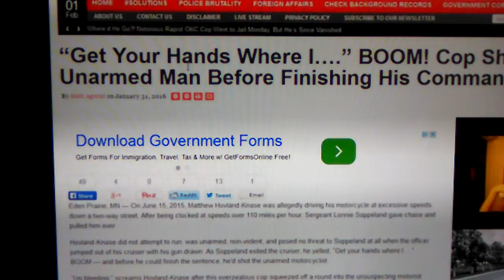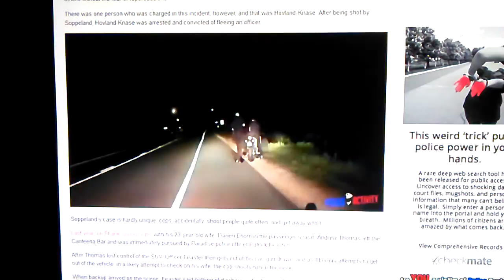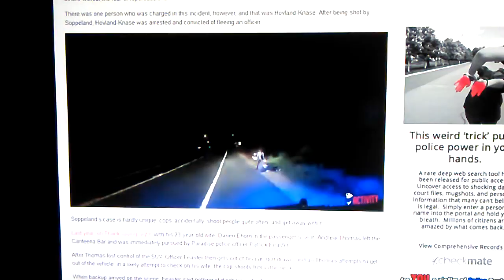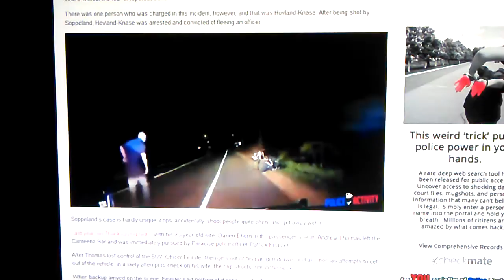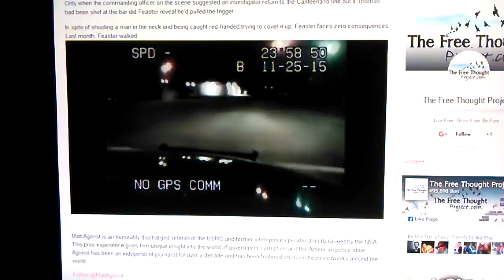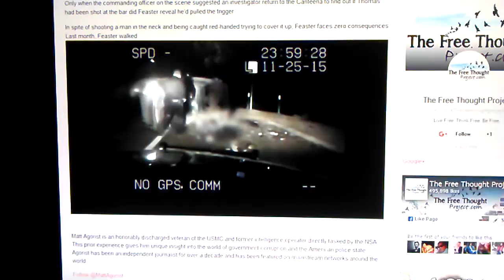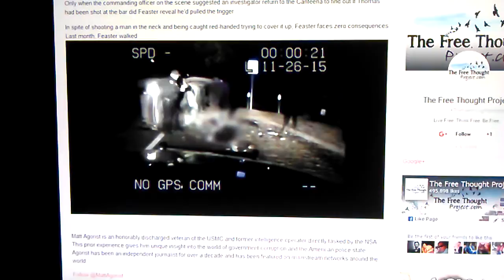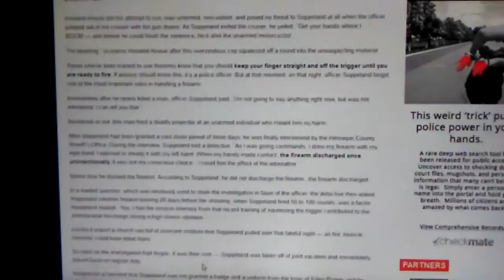The cop's at it again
Cop shoots and ask questions later